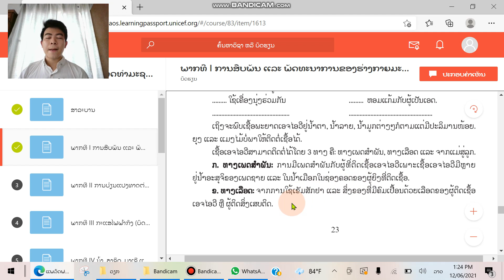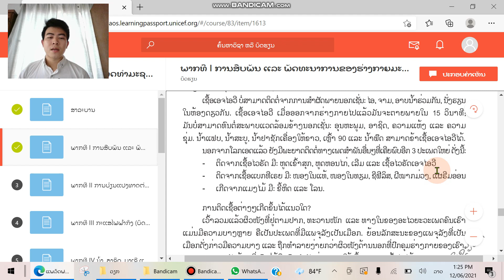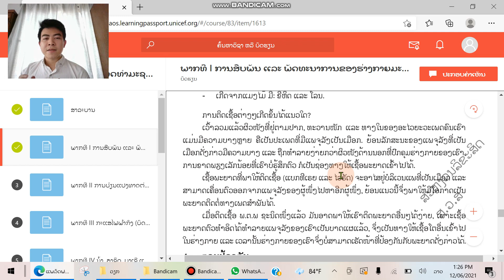ຊີວະສາດ ມ 4 ທວນຄືນ 18/6/21 ຄລິປ2